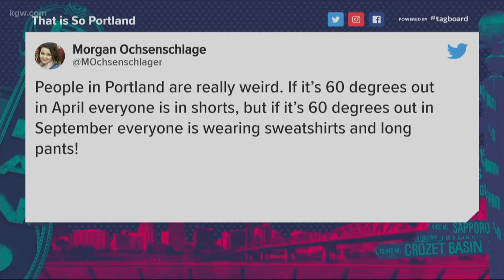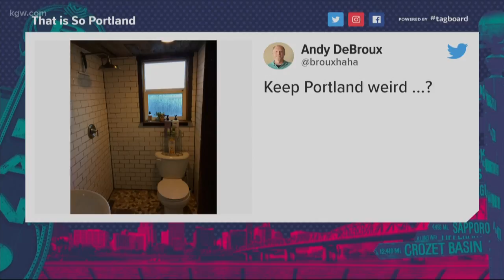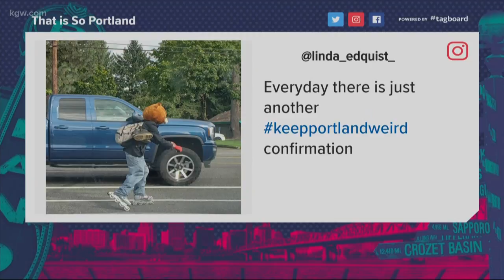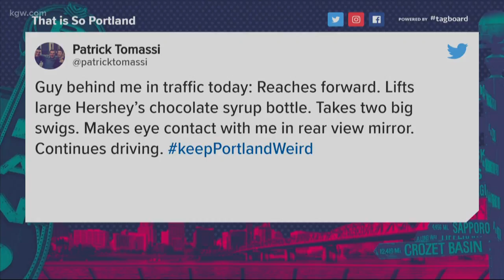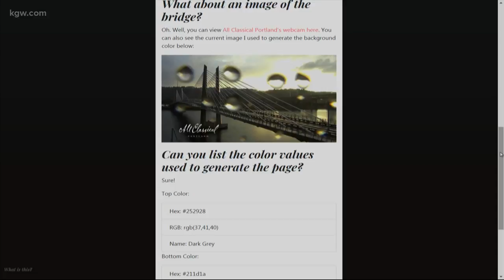Rollerblading bear & a chocolate syrup commute: That is so Portland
Matt Zaffino is back to talk about all of the latest weirdness in PDX.